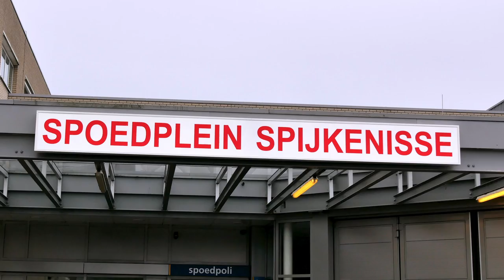Acute Zorg Duim voor Aboutaleb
Elk jaar wordt door de Stichting Acute Zorg Voorne-Putten en Rozenburg de Duim uitgereikt. Voor 2021 is besloten om deze toe te kennen aan de voorzitter van het dagelijks bestuur van de Veiligheidsregio Rotterdam-Rijnmond (VRR) De heer A. Aboutaleb. Na het gesprek met mevr. Poortvliet van het Spijkenisse Medisch Centrum ging Willem Heijdacker in zijn Feyenoord-badjas met de metro naar het stadhuis in Rotterdam. Aldaar werden ze door de burgervader ontvangen en nam deze de Acute Zorg Duim en badjas in ontvangst.
Zie ook: Acute zorgverlening besproken in VRR (Veiligheidsregio Rotterdam-Rijnmond)

Excuses voor de slechte beeldkwaliteit.